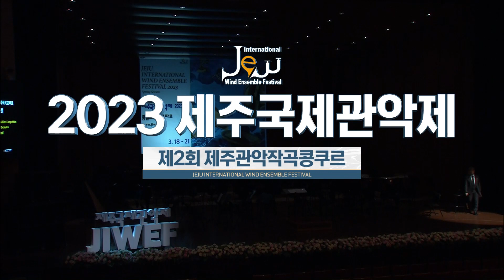제2회 제주관악작곡콩쿠르 결선 3.21 (Tue) 19:30 / The 2nd Jeju Composition Competition for Wind Orchestra Final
제2회 제주관악작곡콩쿠르 결선
The 2nd Jeju Composition Competition for Wind Orchestra Final
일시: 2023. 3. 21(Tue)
장소 : 제주아트센터 대극장｜Jeju Arts Center

00:00 오프닝 및 사회 Opening & Master of Ceremony
01:23 심사위원 인사 Greetings of Jury members
06:29 사롬바당 (*3위 수상작) Sarom Badang (*3rd Prize) - 김정현
15:28 용천검 Yong Cheon Geom - 변현정
23:52 멜 후리는 소리 Mel hu-li neun Sori - 한상욱
33:20 제주 환상곡 Fantasy Jeju - 조우영
44:25 제주찬가-너영나영 (*2위 수상작) Hymn to the Jeju (*2nd Prize)- 정재민
53:01 계화타령 (*제1회 제주관악작곡콩쿠르 우승작) Gyehwa Taryeong (The 1st Jeju Composition Competition for Wind Orchestra 1st Prize) - 서정민
1:01:48 시상식 Awards Ceremony

출연진
지휘 Condutor : 이상환 / 대한민국, 이동호 / 대한민국
연주 Performance : 제주특별자치도립 서귀포관악단 / 대한민국
파이널리스트 Finalist
김정현 / 대한민국
변현정 / 대한민국
한상욱 / 대한민국
조우영 / 대한민국
정재민 / 대한민국